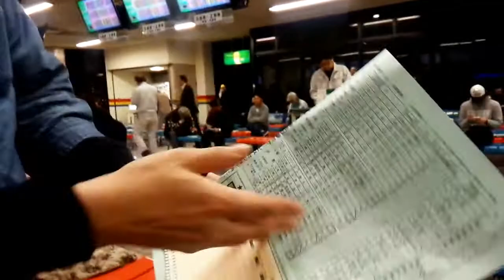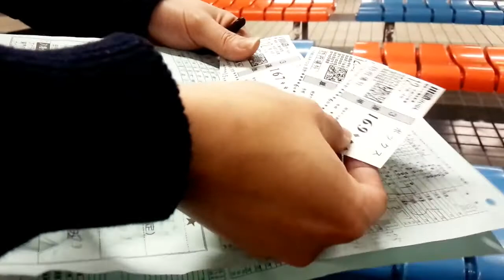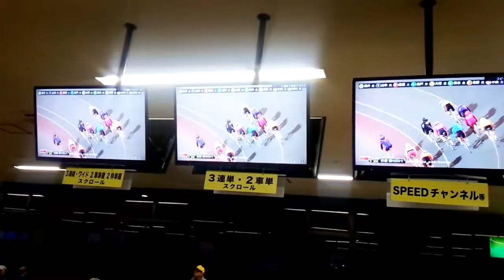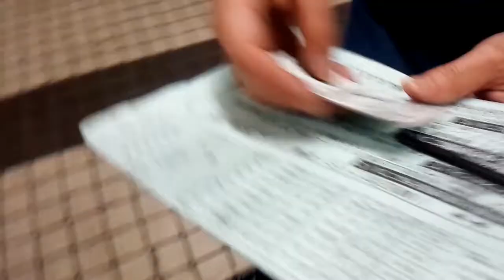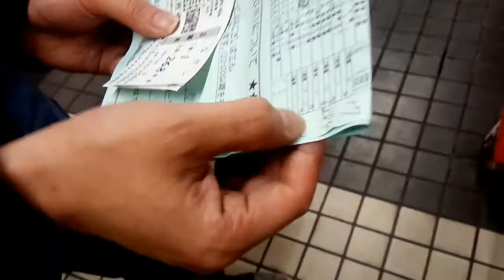競輪場にて ナイター競輪を予想 予想的中なるか！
夜の競輪場にいってきました。
ナイター競輪ですね。ここは勝って
有終の美を得たいところだが